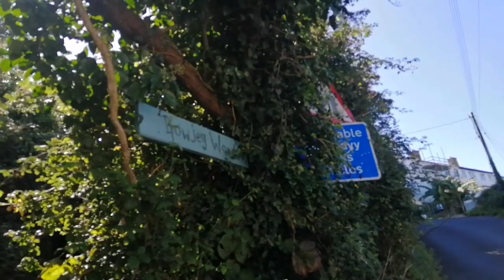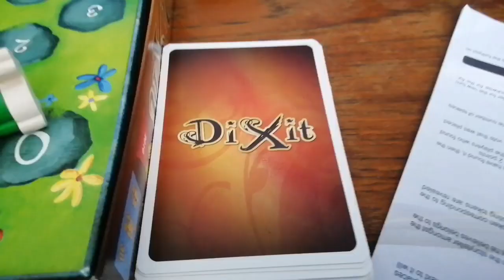saggy dogs swimming seas and skates